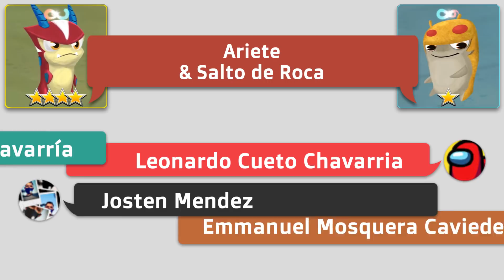ARIETE & SALTO DE ROCA - Fusión | Slugterra: Slug It Out 2 #170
Escríbeme en los comentarios qué fusiones quieres que haga!! La fusión más votada será la que aparezca en el próximo vídeo con vuestros nombres!!

Hoy haremos la fusión entre ARIETE & SALTO DE ROCA, descubriremos el daño que pueden hacer estas dos nuevas slugs juntas!!